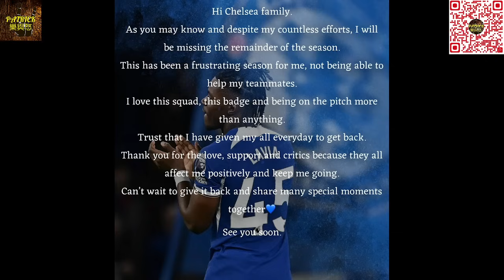[足球樂與怒] EP 1159 - 搶贏紅軍又如何？出得32分鐘又傷過……車仔重金得物無所用……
Liberty Exchange Kitchen & Bar, Central復活節睇波Party by 《Patrick樂與怒》+《球人誌》報名Link：